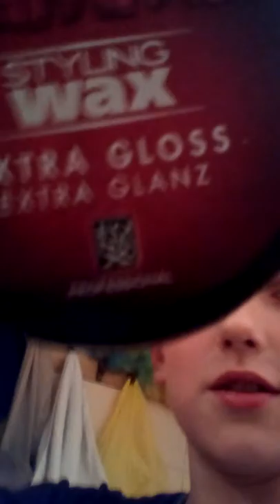Emrah Mehanovic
Prvi vlog na mom kanalu emrah Mehanovic